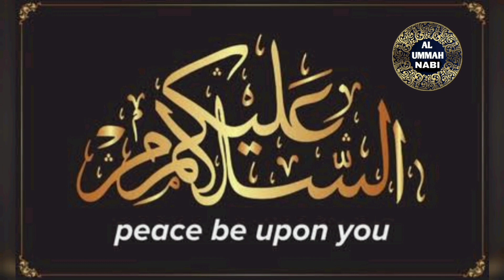imam mahdi coming soon / maulana sajjad naumani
Is video mein hum hazrat maulana Sajjad Naumani saheb ne Hazrat Imam Mehdi aur Hazrat Esa AS ki amad aur dajjal ke khatme ke hawale se haqaiq pesh kiya he aap bhi yeh video  dekhen aur malumat men izafa karen.

Assalamu alekum

maulana sajjad naumani
sajjad nomani bayan
palestine waiting for imam mahdi
when did imam mahdi came
hazrat esa as

all the prophets in islam
islamic guidance prophet stories
unknown prophets in islam
prophets and their miracles
shaykh muhammad awwamah
the sahaba of prophet
muhammad
miracles of prophet muhammad
tariq jameel describing prophet
sunnah of prophet muhammad
mercifulservant stories of the prophets
miracles of prophets in islam
prophet muhammad character
strongest prophet in islam
miracles of the prophets in islam
islamic honorifics
history of sahaba of prophet muhammad
quran hadith info
maulana tariq jameel describing prophet
following the sunnah of the prophet
beautiful hadith of prophet muhammad
islamic stories
all prophets and their miracles
most important prophets in islam
Qayamat Ke Din Nafsi Nafsi
Podcast With Molana Tariq Jamil
POWER OF IMAAN Tariq Jamil bayan
Relationship With Children
History Of Hazrat Umar(R.A)]
Very Emotional And Heart touching
END ALL DISAPPOINTMENT
Zabaan Ka Zeher|| Molana tariq jamil
Imaan Ki taqat Tariq Jamil
Karbala Ka Tafseeli Waqia |
Maulana Tariq Jameel || Bayan ||

ZbWKwL